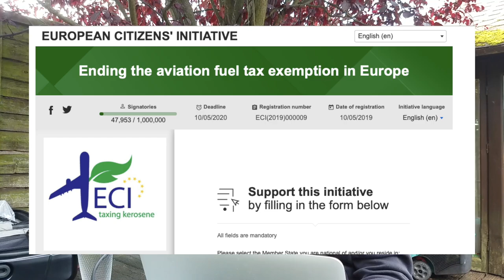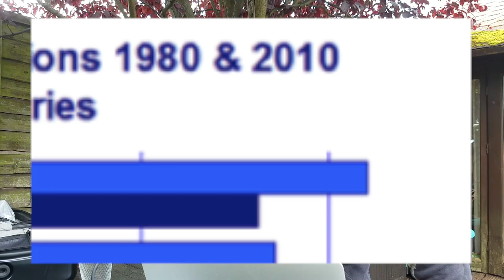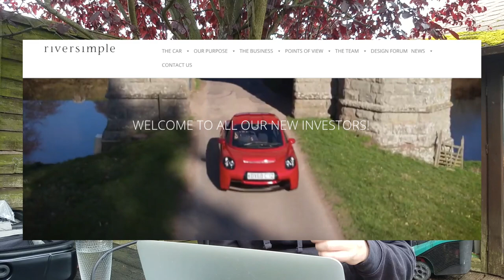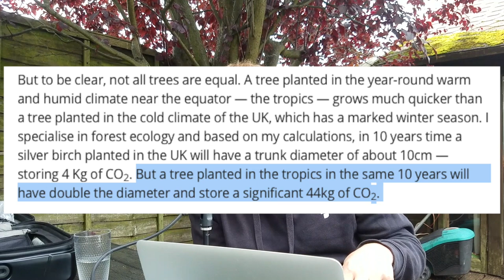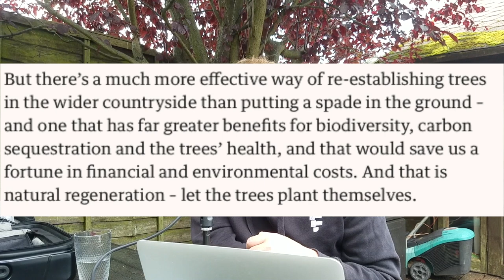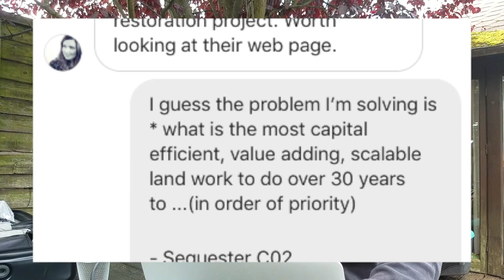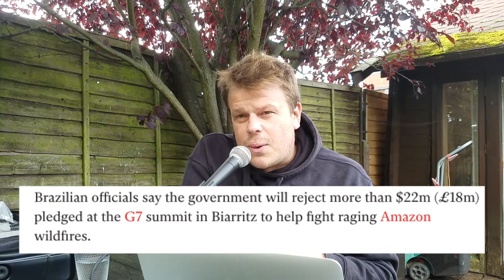SHOULD WE FLY ANYMORE PT 2 : GROWING OUR CARBON BUDGET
potential  opt out

Sky scanner - low carbon options

Sam Hatfield - giga tonnes and budget left…

OPEN PROJECT LINKS